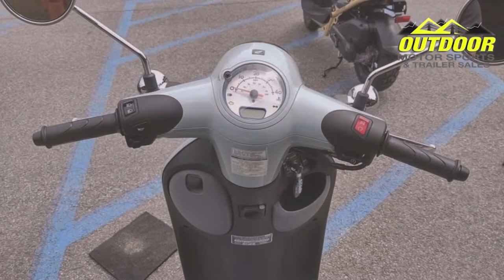2022 Honda® Metropolitan Scooter For Sale In Amsterdam, NY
Check out this 2022 Honda® Metropolitan at Outdoor Motor Sports & Trailer Sales in Amsterdam, New York today!

A CITY DWELLER'S BEST FRIEND
Looking to add a little extra style into your every day? Then look no further than the 2022 Honda Metropolitan. It’s the European-style scooter engineered to embody American practicality. The nifty and thrifty design starts with a reliable four-stroke engine, with a no-shift automatic transmission. Complete with an electric starter and under-seat storage to help you on the go. Turn short rides into a metropolis of fun, and save on gas, while you learn all the ways life is better on a Honda.

Features may include:

DRIVETRAIN
• V-MATIC AUTOMATIC TRANSMISSION
The Metropolitan’s multi-speed automatic transmission means no shifting ever—not even into park or neutral. Just turn the key, press the starter button, and go!

TECHNOLOGY
The Metropolitan features a liquid-cooled 49cc four-stroke engine with fuel injection. It’s quiet, economical, and super reliable—everything you’d expect from a Honda.

CONVENIENCE
• 22-LITER UNDER-SEAT STORAGE
The Metropolitan features a large under-seat storage area big enough for a helmet, your books, or some groceries. The storage area features a lock for added security and is weather-resistant too.

ENGINEERING
• COMBINED BRAKING SYSTEM
Activate the rear brake, and CBS automatically adds front braking to help you stop.

Outdoor Motor Sports & Trailer Sales